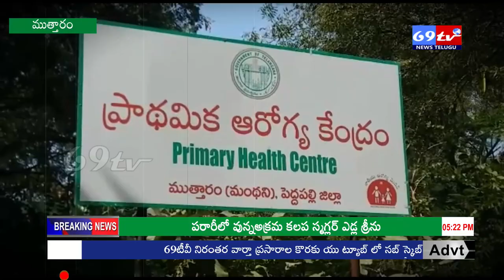69 TV NEWS:ముత్తారం గ్రామ పంచాయతి ఎన్నికల్లో ప్రజలు గెలిపించే అభ్యర్థి ఎవరు ?